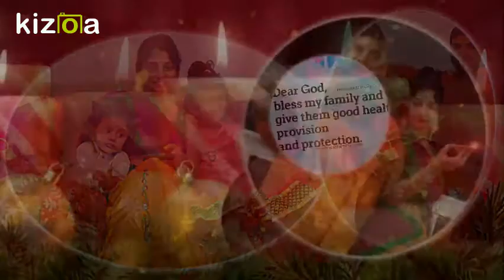Kizoa Movie Maker - Video Editor: happy diwali n family